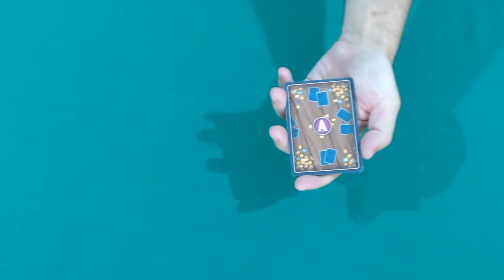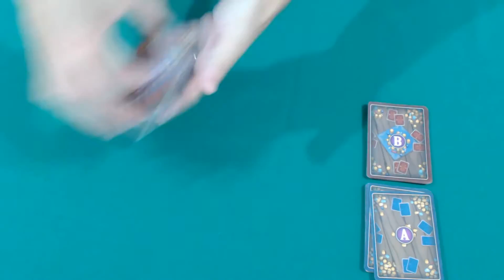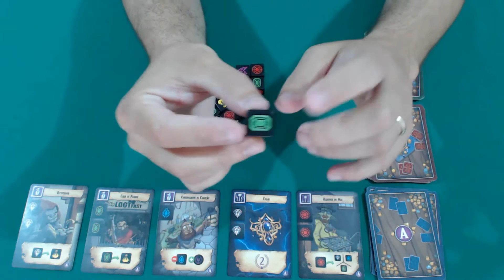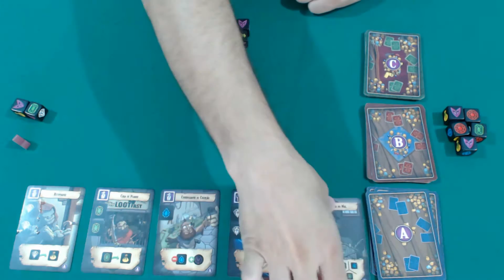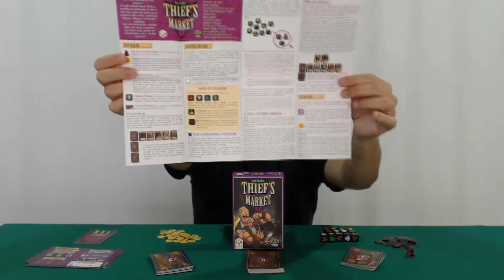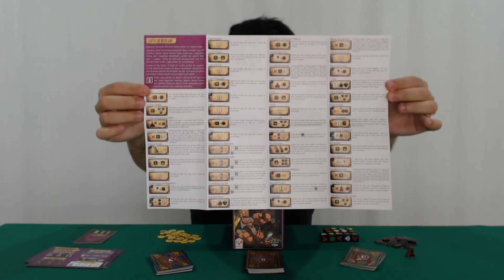THIEF'S MARKET - Review - Na Mesa #137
Conheça Thief’s Market, um jogo de pegar e roubar dados para três a cinco jogadores. Nele cada participante representa um ladrão no famigerado Mercado dos Ladrões. As rodadas são cheias de trapaça e o objetivo é se tornar o rei dos gatunos! Neste jogo, se você for ganancioso e limpar a mesa, seus comparsas não darão moleza – mas se for bonzinho demais, será passado para trás. E aí? Será que você conseguirá balancear esperteza e estratégia enquanto esconde suas verdadeiras intenções?